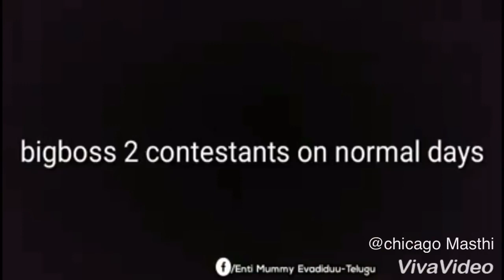Big boss 2 telugu funny spoof latest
Big boss telugu funny spoof latest Troll Video on News Channel Latest interviews Big boss 2 telugu Troll Videos Part 01
big boss 2 latest spoofs